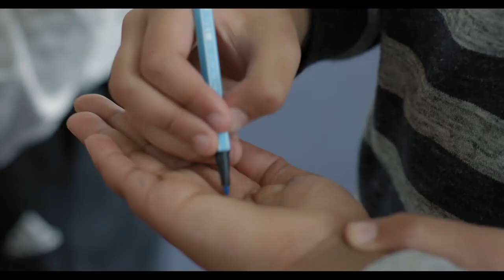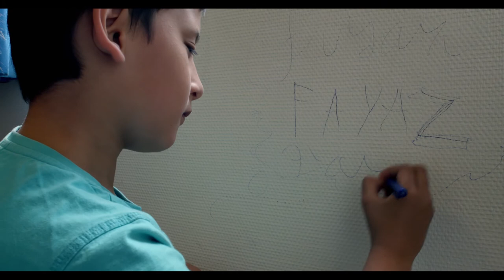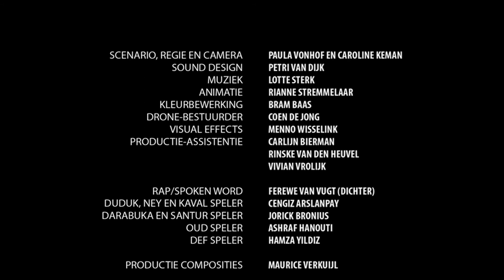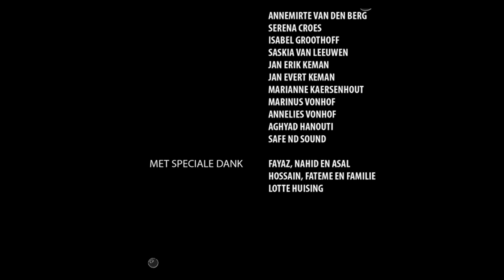Documentaire - Droomvergunning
Droomvergunning is een korte documentaire over Fayaz. De negenjarige Fayaz is samen met zijn moeder zes jaar geleden gevlucht uit Afghanistan. Na vele omzwervingen kwam hij in azc Almere terecht. En nog altijd is er geen uitsluitsel. Fayaz heeft geen idee of hij overmorgen nog in Nederland is.